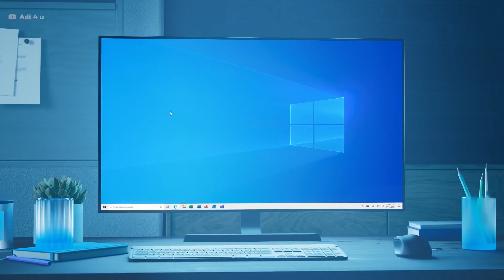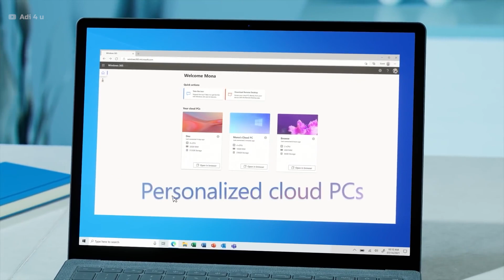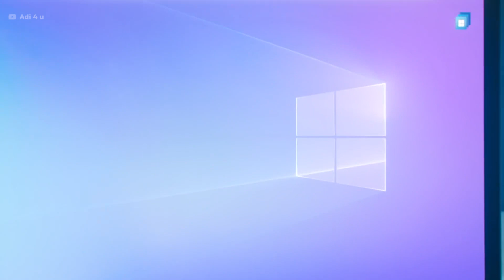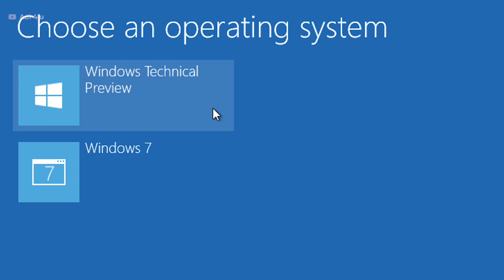Microsoft Providing Cloud PC Almost Free! 🔥Watch Ads & Enjoy Cloud PC ⚡First Time Ever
Microsoft Windows 365 is one of the Best Cloud Services right now in a cheap rate you can get your cloud pc but what if I say it is cheaper than before yes Microsoft actually planning to add a new plan to their windows 365 where less price the subscription and add the Ads in windows of cloud that is amazing.

You just need to see ads in the windows cloud version and enjoy it even in lesser price check out the video for more

🔺Android Device
 Vivo X60(8GB Ram)

[Ad Link]